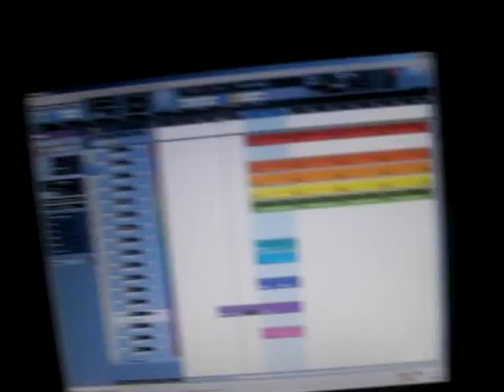M&N PRO ON FIRE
dander beat